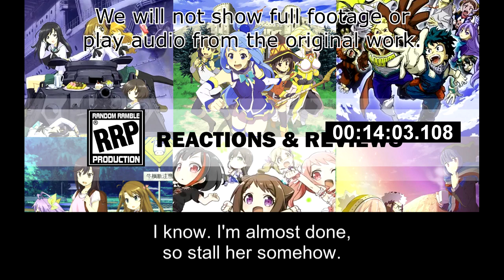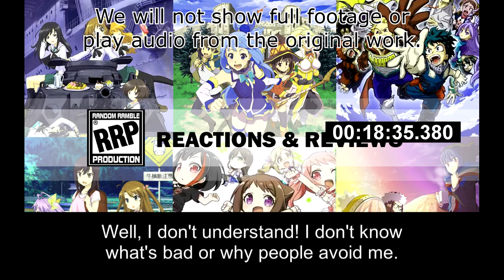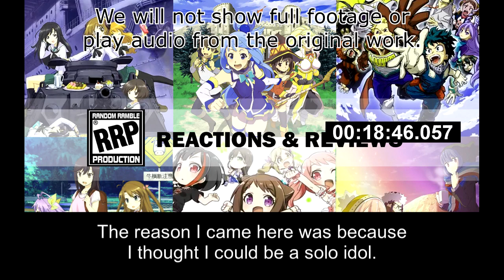[Live Reaction] Love Live! Nijigasaki S2 Ep9